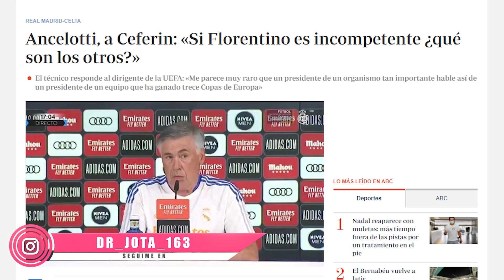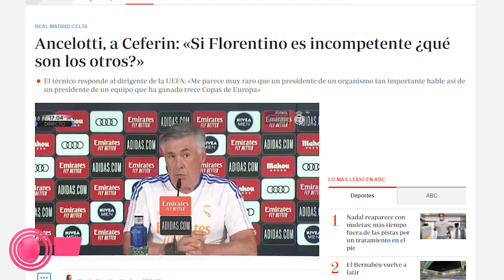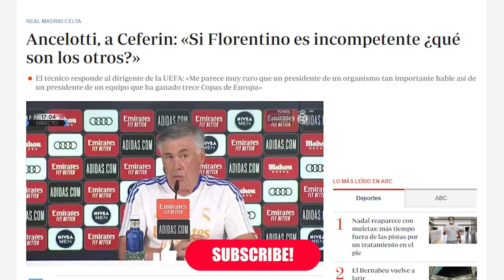👌 BIEN DICHO!! | La respuesta de Carletto a Ceferín